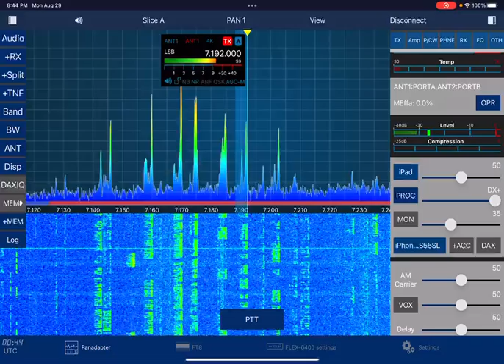Flex Radio Flex-6400 - Remote Operation Demo / Demo De Operación Remota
Short video / corto video - Flex Radio Flex-6400 - Remote Operation Demo / Demo De Operación Remota